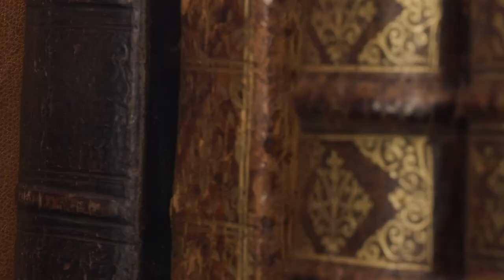Can't Stop DANCING! The Mysterious Dancing Plague of 1518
Join us on a historical journey as we delve into one of the most baffling phenomena of the Middle Ages - The Dancing Plague of 1518. In this episode, we explore the streets of Strasbourg, where hundreds of people were caught in an inexplicable dancing frenzy.

Through vivid reconstructions and expert insights, we uncover the story of Frau Troffea, the first to dance, and the subsequent spread of this uncontrollable urge among the townspeople. Our narrative, enriched with period-accurate depictions and modern-day historical analysis, brings to life the chaos and mystery that enveloped Strasbourg.

Watch as we examine the theories behind this bizarre event, from medical conditions and psychological stress to religious fervor and superstitious beliefs. The episode features dramatic scenes of exhaustion and desperation among the dancers, the perplexed reactions of physicians and authorities, and the role of musicians and religious figures.

Witness the intertwining of history, medicine, and culture in this enigmatic tale from the past. This episode is not just a recount of events but a deep dive into the human psyche and societal norms of the 16th century.

Share your thoughts and theories in the comments below, and join us in unraveling the mysteries of history.